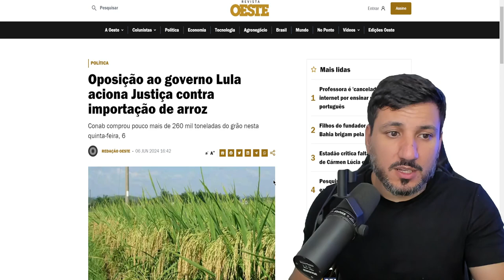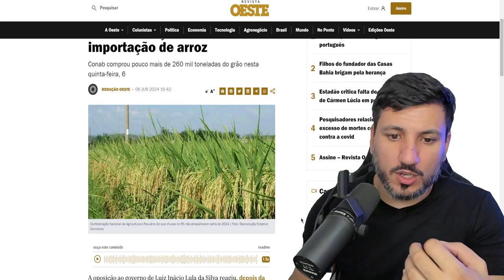LULA COMPRA ARROZ NO EXTERIOR E PREJUDICA PRODUTOR BRASILEIRO